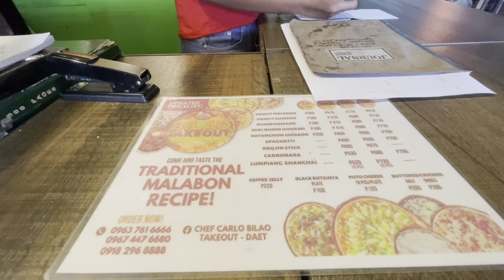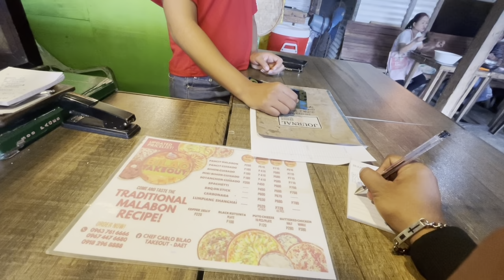📌SECOND CELEBRATION NG B-DAY KO! NASURPRESA SI KUYA ROEL!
Title here:

LIFESTYLE VLOGS | CHARITY | SOCIAL SERVICES
My channel is all about my Lifestyle vlogs that includes Charity Vlogs and Social Services, which may include helping needy and poor people and families, helping street children and social experiment vlogs, feeding program for street children, sharing the donors' contributions for all people need help and assistance, and travel vlogs.

Jose Hallorina,
Pugong Byahero,
Virgelyncares 2.0,
Charity vlogs,
Social Services,
Charity Vloggers,
KABUSINESS Official,
Feeding programs,